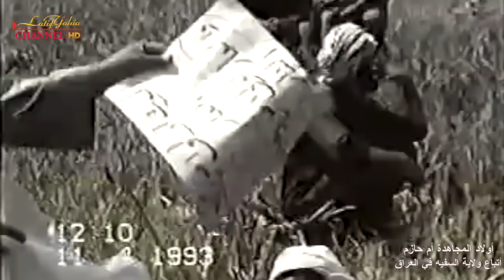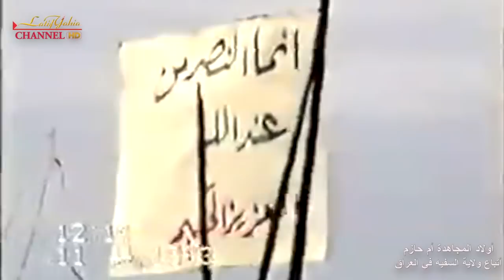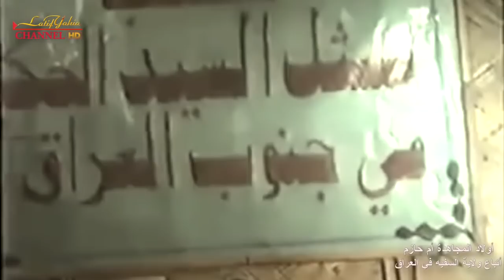هكذا كانوا قوات بدر المدعومة إيرانياً يغدرون بالعراق والعراقيين فيديو نادر عام 1993